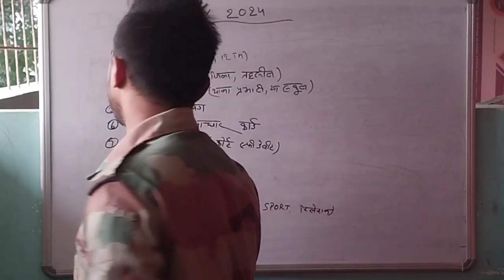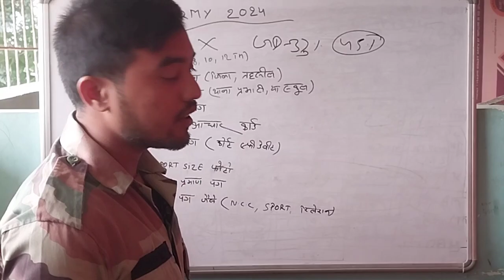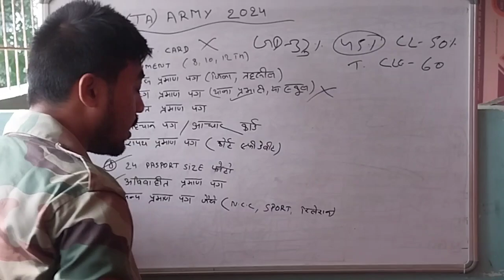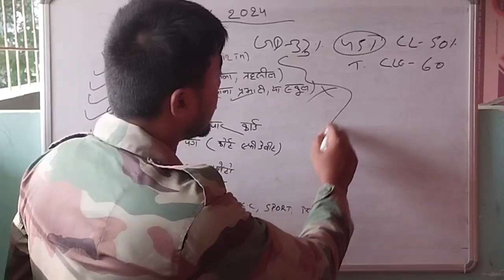TA army rally Document list 2024 | TA army ma Document konse chahiye 2024 | TA army bharti 2024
RRB NTPC Total Form Fill Up 2024 ll RRB NTPC 2024 में कितने फॉर्म भरे गए हैं ll Railway NTPC Form l

Rrb ntpc new vacancy total form fill up 2024 25

RRB NTPC Safe Zone 2024 | 40 Lakh+ Form Fill-Up | Railway NTPC Latest Data |  NTPC